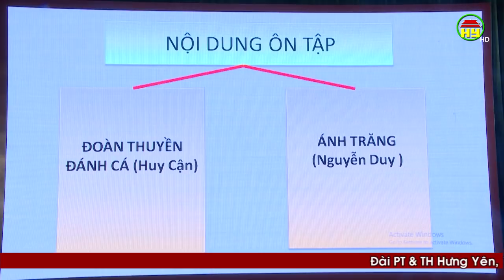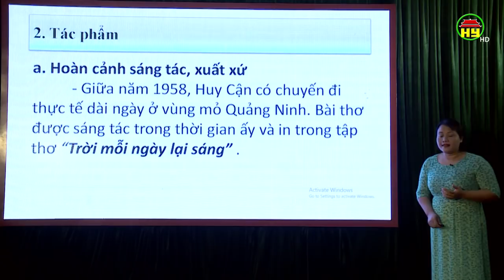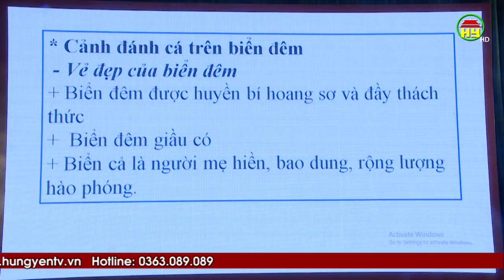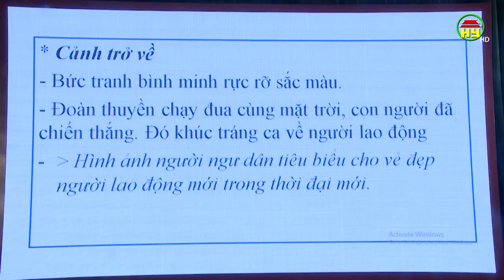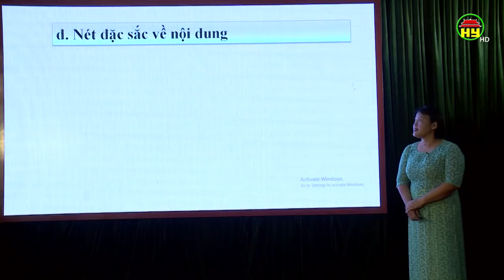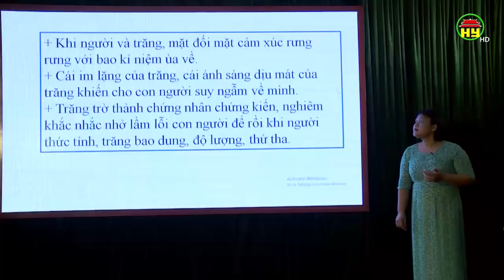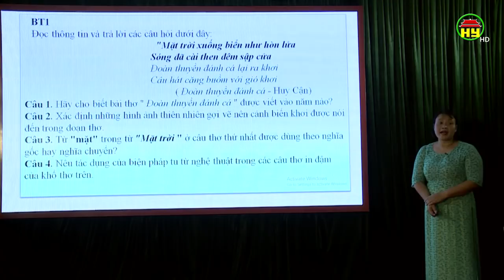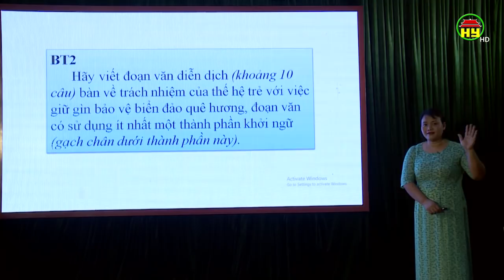Dạy học trên truyền hình dành cho học sinh lớp 9: Môn Văn, bài 4